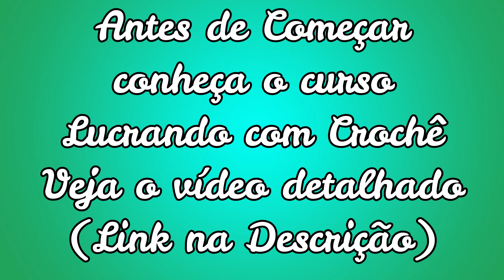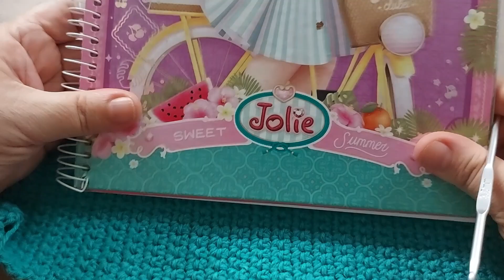MOCHILA DE CROCHE (de Square) com Zíper - Mochila de Crochê em Barbante passo a passo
Essa Mochila de Crochê em Barbante com Zíper vai deixar suas clientes ENCANTADAS! Super Tranquila de fazer e feita com Materiais Baratos. Com Essa Mochila em Crochê com Squares e zíper você vai ter uma excelente margem de lucro. Dá pra vender por um preço ótimo.
A MOCHILA DE CROCHE em Barbante é tendência, tem aparecido o tempo todo nas novelas e nos realitys. Você não pode deixar de aproveitar pra Lucrar fazendo Mochilas de Crochê com Squares floridos.
Siga o passo a Passo e faça já a sua!